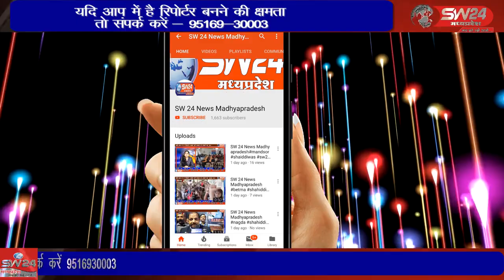SW 24 News Madhyapradesh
khargone खंडवा लोकसभा उपनिर्वाचन 2021 के लिए शुक्रवार को शासकीय महाविद्यालय से मतदान दल सामग्री लेकर रवाना हुए। संसदीय सीट खंडवा में खरगोन जिले की दो विधानसभा भीकनगांव-181 और बड़वाह-182 शामिल है।